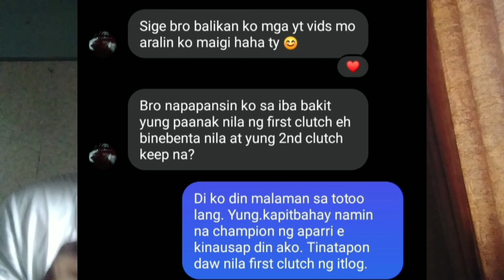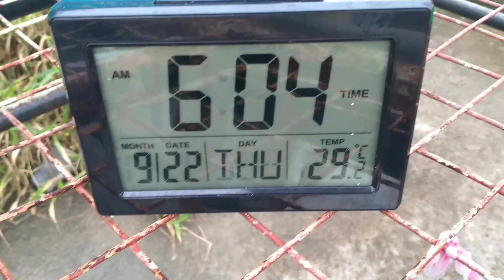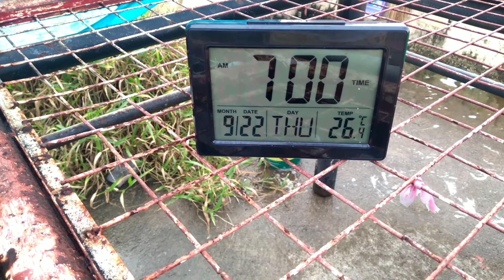Papel ni BAI sa Pigeon Racing | Proseso ng Random Loft Audit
Dahilan kung bakit kailangan natin sumunod sa request ng mga clubs.

Alamin po natin sa video na ito.

Wag mainip. Matagal talaga ang paghahanda sa breeding para masiguro na quality at healthy ang ibibigay sa ating mga inakay.

Kahalagahan nang pagsusuri sa ipot or dumi ng kalapati araw araw.

Dito natin malalaman kung may sakit o healthy ang ating mga kalapati.

Breeding Tips

Day 5 and Final day ng Flushing / Cleansing.

Next 2 days ay dapat ilaan sa pag rerecover ng katawan ng mga ibon at tuloy tuloy na ang conditioning for the next 7 Days.

See you next vids mga kalapatids!

1. Deworming o Pagpu-Purga
2. Delousing
3. Respiratory and Digestive Conditioning.

Mahalagang walang halak, sipon o ano mang sintomas ng respiratory tract infection at walang digestive system problems ang ating mga breeders bago isalang.

Ang malakas na inakay ay susi para manalo at dumulo sa karera.

Mga dapat gawin bago mag breed.

Ang breeding ang pinaka mahalagang preparation bago kumarera.
Dito magsisimula ang karera.

Breeders were directly acquired from Chit Sulayao, MPC 2015 McArthur Champion.

Sampung taong may kabiguan sa pagiibon.
Kalapateneur
All about negosyo and Pigeon Racing

Happy flying mga kalapatids!

Track: Soy Boy Wii Mii Maker theme

Track: GTO
Becoming the National Kid